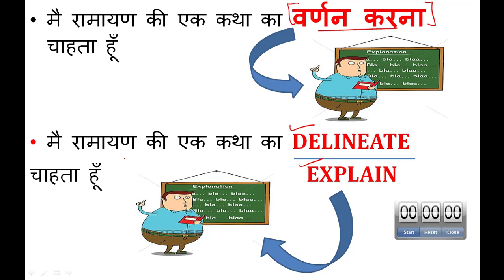HOW TO USE STORY TO LEARN VOCABULARY ...Empirical Institute